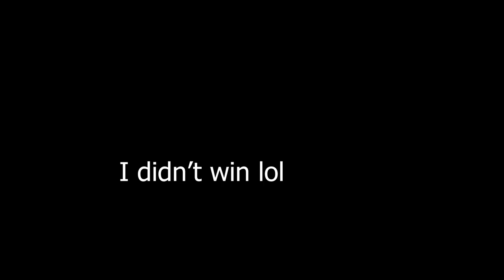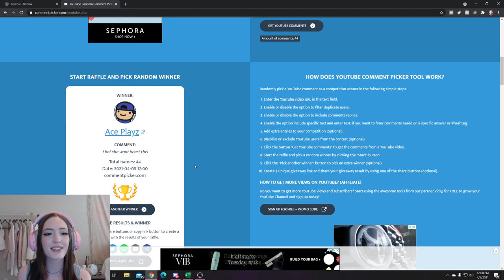Can You WIN by ONLY USING A MOUSE? (roblox arsenal challenge)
In this video I did a roblox arsenal challenge where I played using only my mouse, and no keyboard to see if I could still win a game doing this challenge.

I tried turning on the click to move movement mode in the roblox settings so that I could use the right click button on my mouse to move, and that way I could play arsenal on pc without having to use a keyboard!  I couldn't jump or pull out my knife at all, but I still wanted to play and see if I could win any games.

◼ What I use for my videos:
~ Recording:  OBS or Nvidia Shadowplay
~ Editing: Adobe Premiere Pro
~Thumbnails: Photoshop